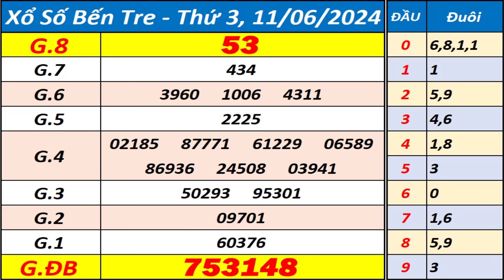Xổ số Bến Tre ngày 11 tháng 6 - XSBT - KQXSBT - SXBT - Xổ số kiến thiết Bến Tre hôm nay